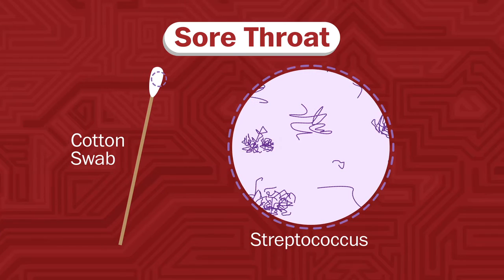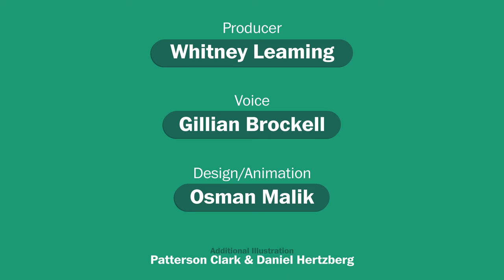What is a Biomarker?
Biomarkers have been used in the medical world for years, learn how some psychiatrists are using them to diagnosis people with mental illnesses. (Osman Malik, Whitney Leaming/The Washington Post)